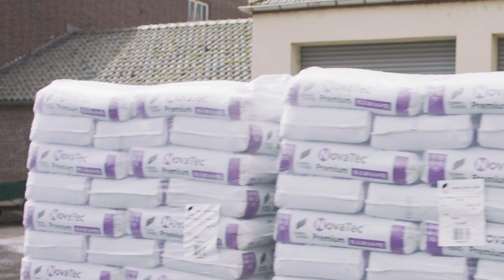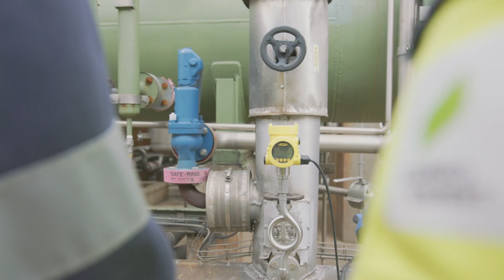More Sustainable Fertilization with COMPO EXPERT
Feeding the world requires more than just sunshine and rain. It takes knowledge, experience - and support for the soils where our food grows. For decades, fertilizers have helped ensure reliable plant growth and secure yields. But in times of climate change, it is no longer just about efficiency and reliability - it is also about sustainability.

The new Welt der Wunder documentary follows COMPO EXPERT GmbH, a leading manufacturer of specialty fertilizers and biostimulants headquartered in Münster (Germany), with production sites in Krefeld and La Vall d’Uixó (Spain). The company demonstrates how modern fertilizers can be efficient, high-performing - and more climate-friendly.

The documentary shows: sustainable agriculture is a continuous process to which fertilizers contribute significantly. From raw materials to production and application – COMPO EXPERT actively shapes this transition toward sustainability. The agriculture of tomorrow needs solutions that already work today. COMPO EXPERT makes an important contribution – step by step, with technology, responsibility, and a forward looking approach.